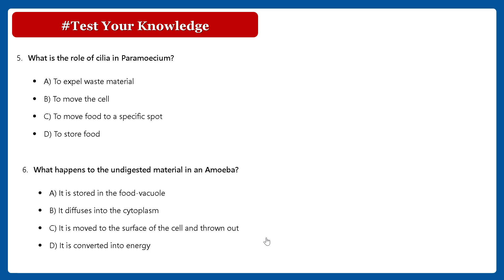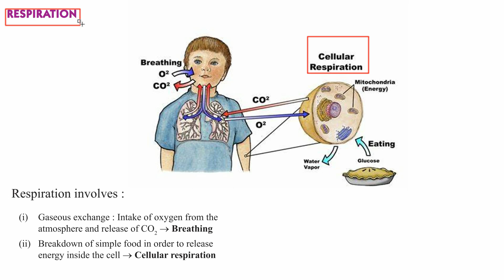Respiration | Class 10 Biology | Understanding the Process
Explore the fascinating world of respiration in this Class 10 Biology lesson. Understand the vital process that powers all living organisms, including humans. We will delve into the types, stages, and significance of respiration in detail.

In this video, we cover:

Introduction to Respiration
Types of Respiration: Aerobic and Anaerobic
The Process of Aerobic Respiration
The Process of Anaerobic Respiration
Differences between Aerobic and Anaerobic Respiration
Importance of Respiration in Living Organisms

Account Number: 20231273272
IFS Code: SBIN0007843
UPI ID : anilkrpaswan2161994@sbi